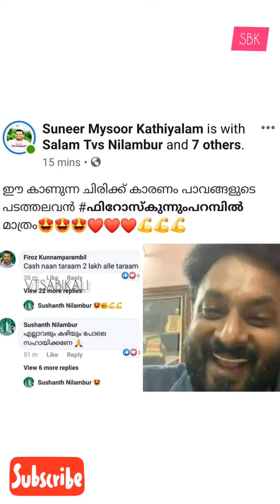Support ഫിറോസ് കുന്നംപറമ്പിൽ 💯💪